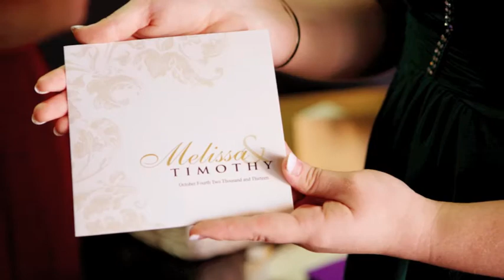Wedding of Tim & Melissa (Toowoomba Wedding by NSP Studio)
A sneak peek collection of images from the wedding of the very stunning Melissa & Tim by NSP Studio.